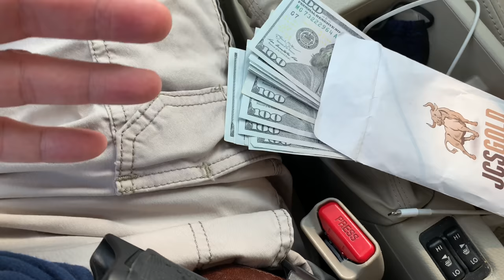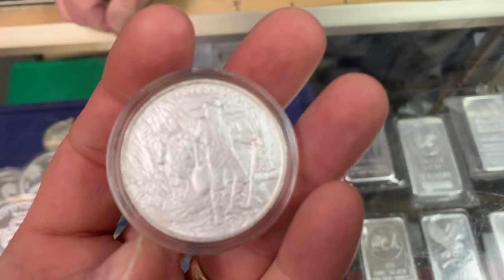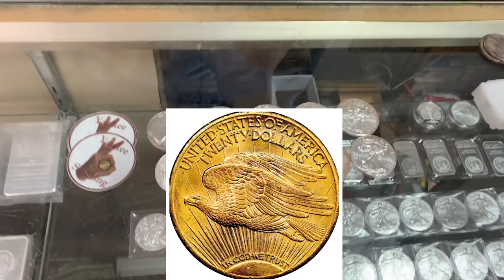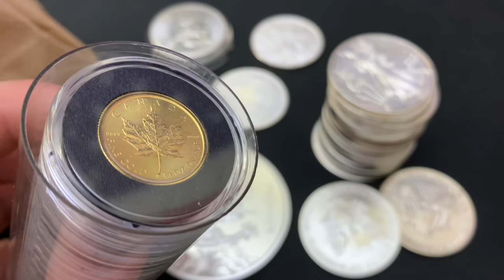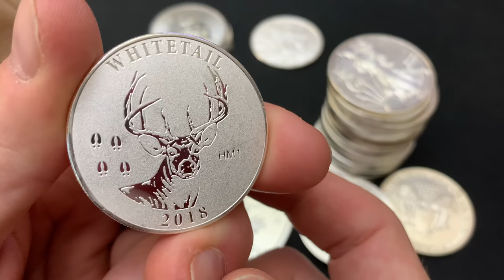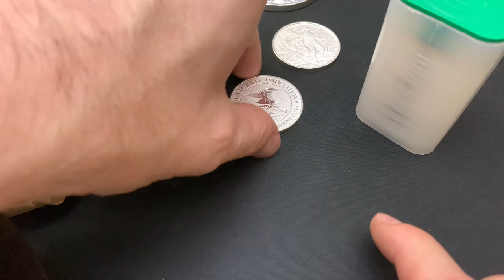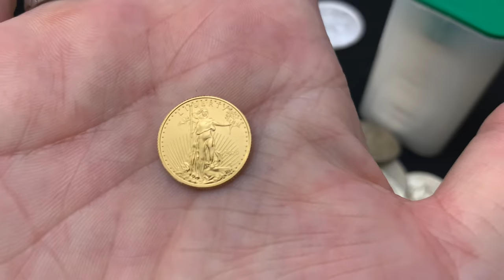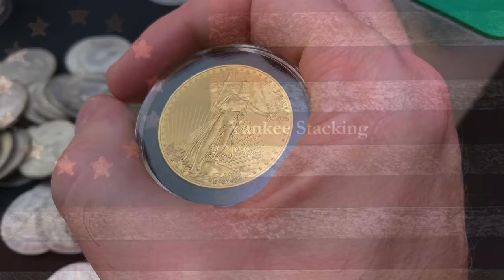THIS is why I returned to silver.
This is why I returned to silver.  Yes, I'm back to silver.  And in this video I explain why I have shifted back from gold to silver.  My gold stacking goal was reached.  NOW is the time to restart my silver stacking in earnest.  Silver is now my priority.  Constitutional silver and government minted silver bullion is how I chose to stack my silver and in a fun trip to my local coin shop dealer I kick off my return to silver!

👌 Mailing Address:
     ▶︎ Yankee Stacking

👌 Airtite Coin Tube for my 1/4 ounce gold maples